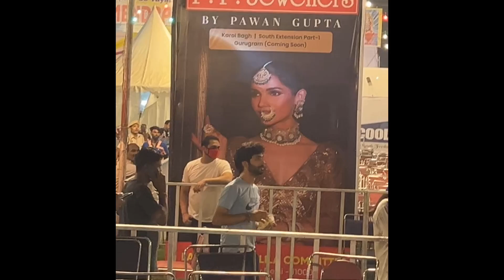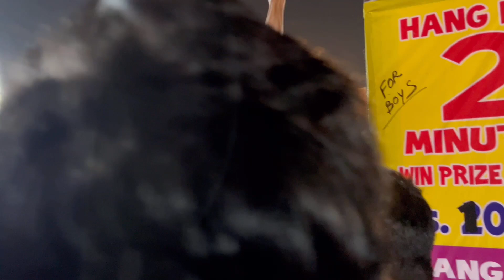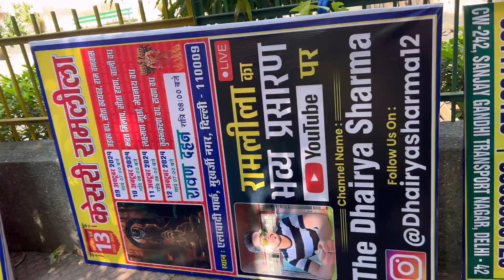Luv kush Ramleela| Taadka Vadh